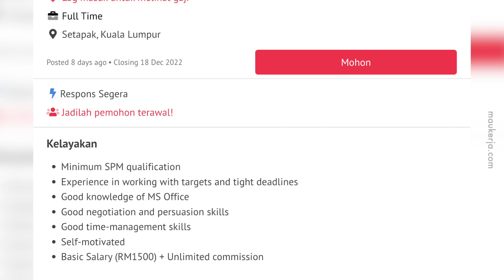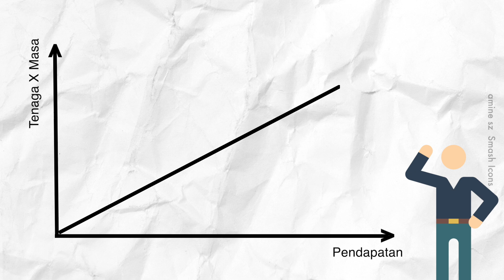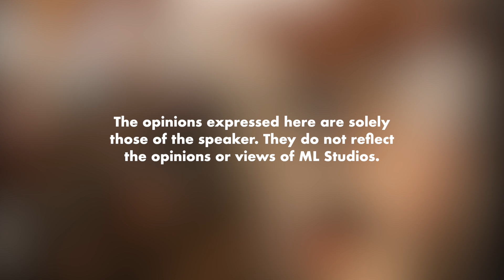72% Lepasan SPM Tak Sambung Belajar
Tapi kalau sambung belajar pun tak ada jaminan kerja yang stabil kan? Ke ada?